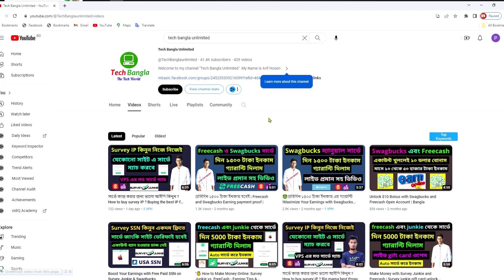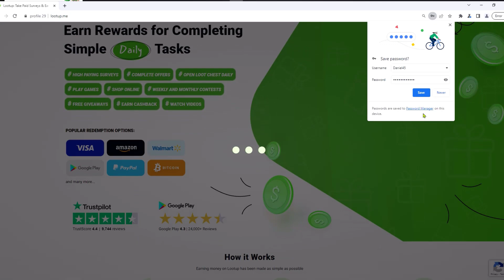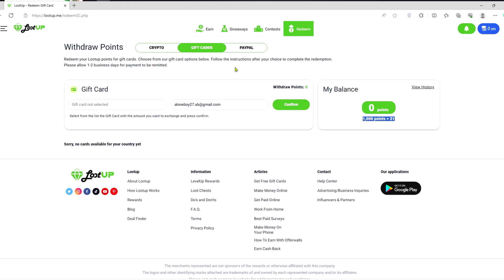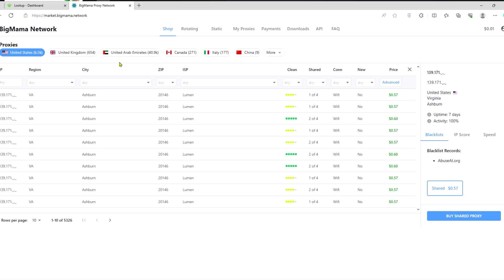How to Earn Extra Income with Surveys: Step-by-Step Guide | Freecash , Survey Junkie , Swagbucks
There are various ways to earn extra income online, depending on your skills, interests, and the amount of time you can invest. Here are some popular methods:

1. **Freelancing:**
   - Platforms like Upwork, Freelancer, and Fiverr connect freelancers with clients looking for services such as writing, graphic design, programming, marketing, and more.
   - Offer your skills and services to a global audience.

2. **Online Surveys and Reviews:**
   - Participate in online surveys or write reviews on websites like Swagbucks, Survey Junkie, or Vindale Research to earn small amounts of money or gift cards.

3. **Sell Products or Services:**
   - Set up an online store using platforms like Shopify or Etsy to sell handmade crafts, digital products, or dropshipping items.

5. **Online Tutoring or Consulting:**
   - If you have expertise in a particular subject, offer your services as an online tutor or consultant. Websites like Chegg Tutors and Tutor.com can help you connect with students.

6. **Content Creation:**

7. **Remote Work Opportunities:**
   - Explore remote job opportunities on websites like Remote OK, We Work Remotely, or FlexJobs. Many companies offer remote positions in various fields.

8. **Stock Photography:**
   - If you're good at photography, sell your photos on stock photo websites like Shutterstock, Adobe Stock, or iStock.

9. **Online Courses and Ebooks:**
   - Create and sell online courses or ebooks on platforms like Udemy, Teachable, or Amazon Kindle Direct Publishing. Share your knowledge on a specific topic.

10. **Virtual Assistance:**
    - Offer administrative support, social media management, or customer service as a virtual assistant through platforms like Virtual Assistant Jobs and Upwork.

11. **Remote Freelance Writing:**
    - Write articles, blog posts, or copy for websites and businesses. Content platforms like Textbroker, ContentWriters, and Constant Content can connect you with clients.

12. **Participate in Gig Economy Apps:**
    - Join gig economy platforms like Uber, Lyft, TaskRabbit, or Gigwalk to find local or virtual gigs that match your skills.

Remember to research each option thoroughly, be cautious of scams, and choose opportunities that align with your skills and interests. Building a sustainable online income often takes time and effort, so stay persistent and focused on your goals.